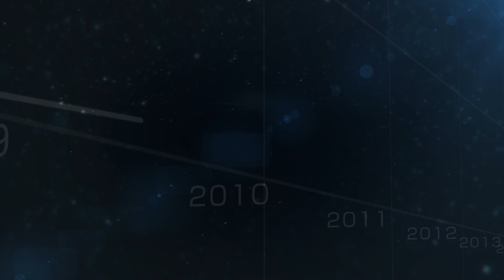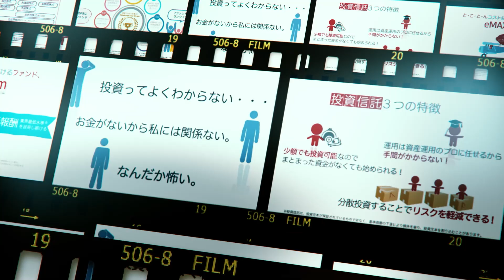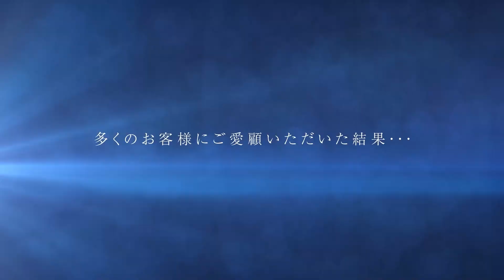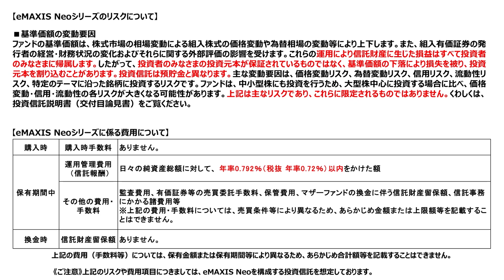eMAXIS オンラインファンミーティング オープニングムービー｜三菱ＵＦＪ国際投信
eMAXISシリーズの合計純資産総額1兆円突破を記念し、2021年3月26日（金）にeMAXISオンラインファンミーティングを開催しました。
こちらは、そのオンラインファンミーティングのオープニングで流した動画です。